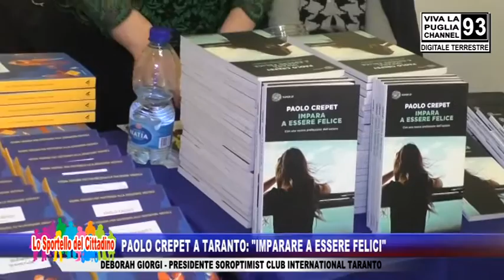Paolo Crepet a Taranto: "Imparare a essere felici" - Deborah Giorgi